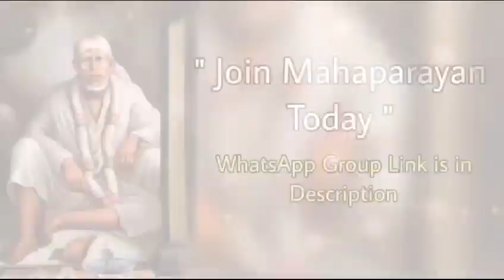Sai Bolte hain~19/10/2023 Telugu~ Sai Baba Message షిర్డీ సాయిబాబా అంటున్నారు Sai Baba daily Message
Sai Bolte hain || Sai Baba daily Message |guidance in Telugu